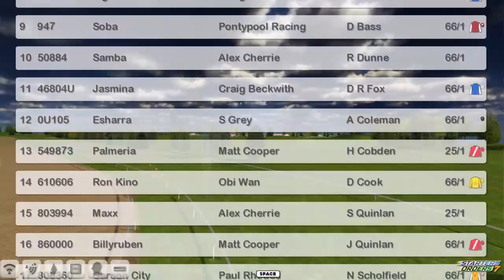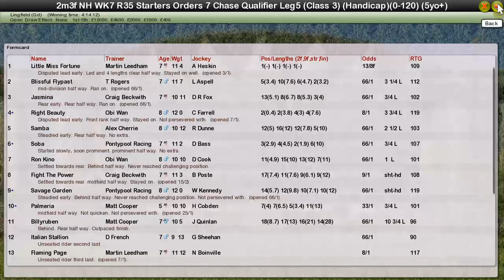Nh Wk7 R35 Starters Orders 7 Chase Qualifier Leg 5